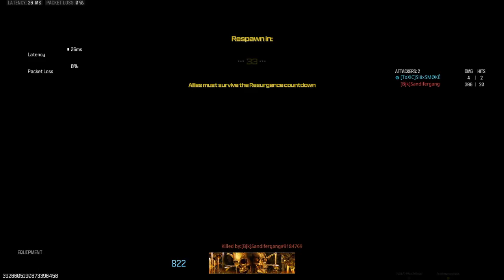This is why call of duty is dying pt2